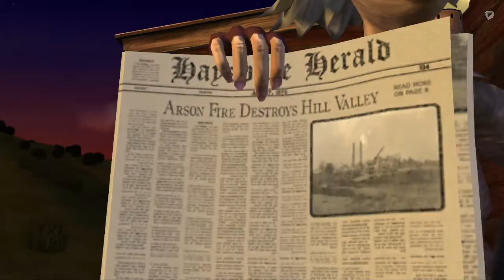Back to the Future The Videogame - Outatime - 04 - Green Gobblin' - Crackpot Mended